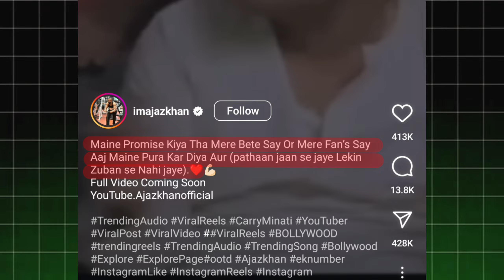CarryMinati said 'SORRY' to Ajaz Khan but why? Full Explain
Topics +
Carryminati says sorry to Ajaz khan
Ajaz khan vs Carryminati
Carryminati
Ajaz khan